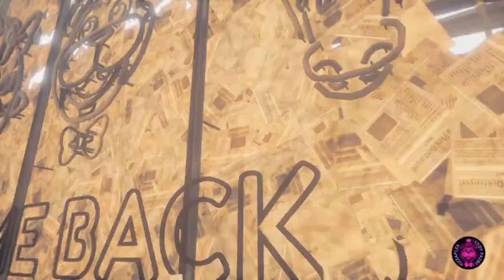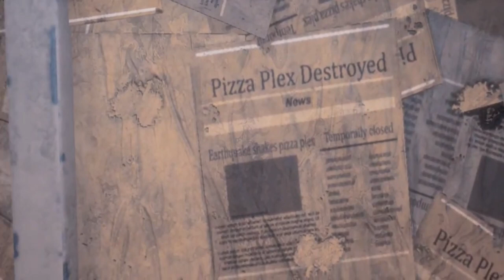Idziemy uratować Grzegorza !!! - FNaF Ruin #1